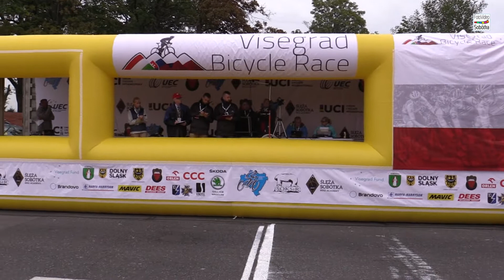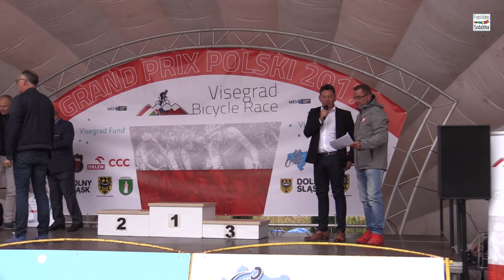VISEGRAD GRAND PRIX POLSKI 2017 KAT.UCI 1.2 – SOBÓTKA 17.09.2017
LECH PIASECKI, MISTRZ ŚWIATA W KOLARSTWIE SZOSOWYM I TOROWYM, ZWYCIĘZCA WYŚCIGU POKOJU
17 września w Sobótce odbył się wyścig kolarski Visegrad Grand Prix Polski 2017 kat.UCI 1.2. Wyścig Grupy Wyszehradzkiej to cykl czterech jednoetapowych klasyków organizowanych w każdym z Państw grupy w randze Grand Prix danego kraju.Trasa wyścigu głównego liczyła 180 kilometrów, gdzie kolarze mieli do pokonania 10 pętli której długość wynosiła 18 kilometrów.
Wyścig wygrał Kamil Zieliński (Domin Sport), po finiszu z peletonu. Pozostałe miejsca zajęli;
2. Rok Korošec (Amplatz - BMC)
3. Sylwester Janiszewski (Wibatech 7R Fuji)
4. Frantisek Sisr (CCC Sprandi Polkowice)
5. Josef Cerny (Elkov - Author)
6. Martin Boubal (CK Pribram Fany Gastro)
7. Mateusz Komar (Voster Uniwheels Team)
8. Paweł Bernas (Domin Sport)
9. Dominik Neumann
10. Vitaliy Buts (Kolss Cycling Team)